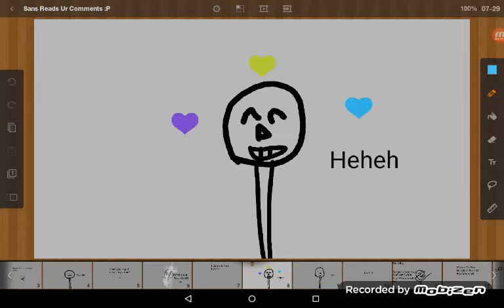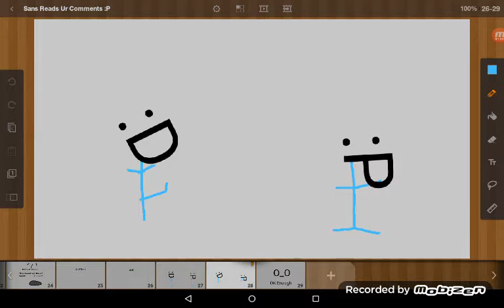Sans Reads Ur Comments :D